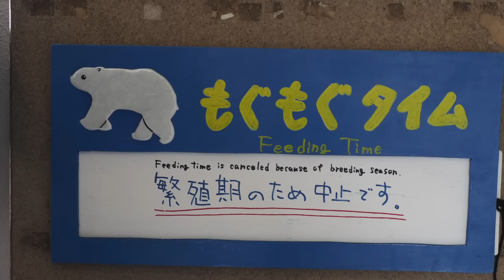【出産準備へ】ホッキョクグマ「ピリカ」2回目の繁殖への期待・ゆめ・ルル・ホクトも応援〜Polar Bear "Pirka" prepares to give birth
旭山動物園のホッキョクグマ、ピリカ(メス/18歳)には妊娠・出産の可能性があるため、出産準備期間に入りました。
11月11日に冬期開園が始まりましたが、ピリカはしばらく非展示。
もぐもぐタイムもしばらく中止となります。
国内での出産は11月〜12月末頃に集中しており、ピリカも同時期では？と考えられています。
今年の繁殖期から出産準備に入るまでのピリカを中心にお届けしています。